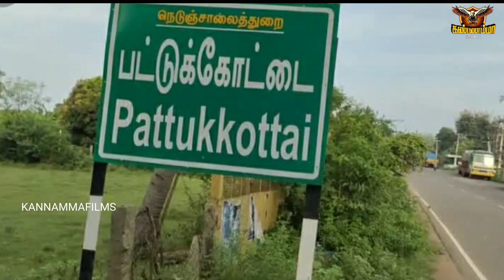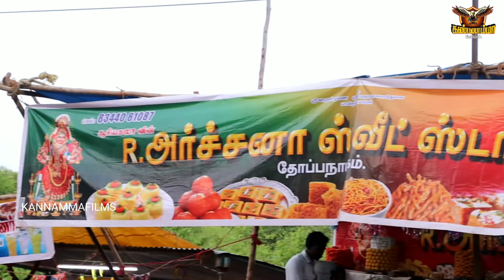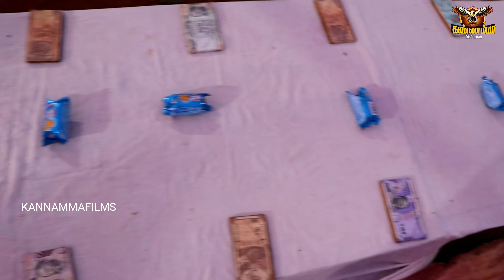செல்லியம்மன் கோயில் திருவிழா 2023 | வாங்க நம்ம ஊர் திருவிழாவுக்கு Eanathi selliyamman temple